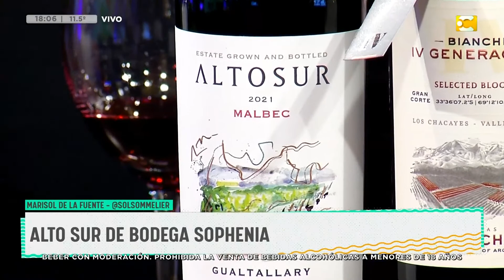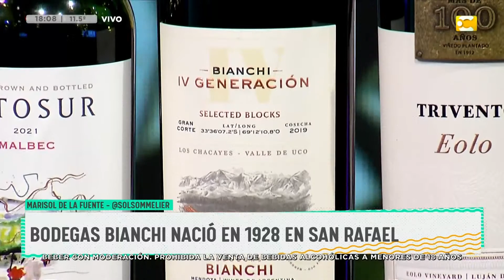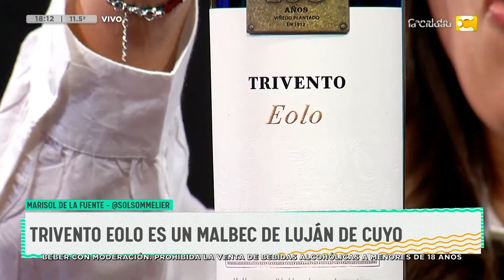Nos preparamos para el día del padre con el mejor maridaje, vinos y chocolates -Marisol De La Fuente